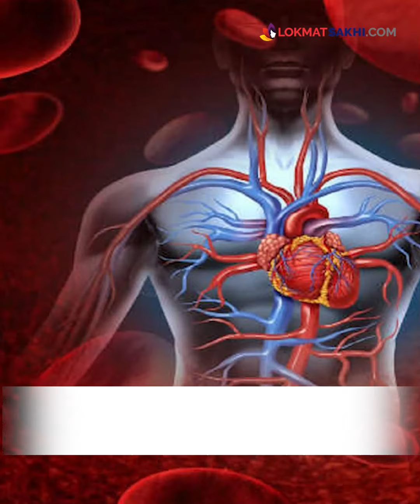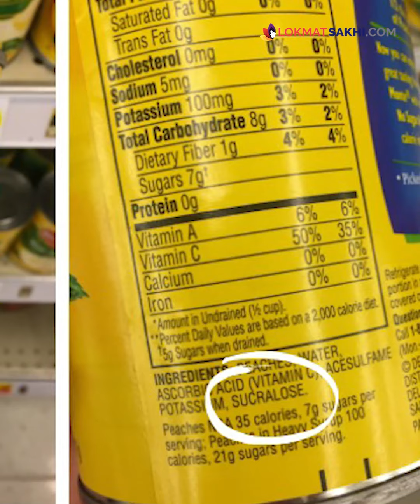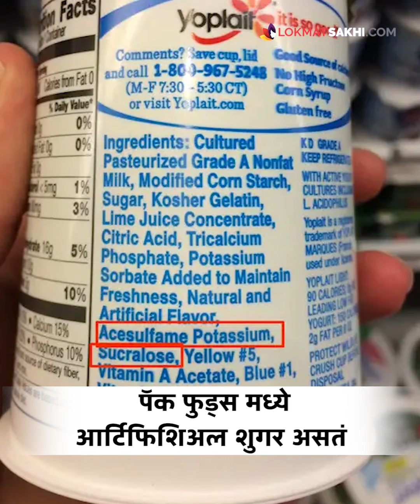डोकेदुखी होते ? चूकूनही हे पदार्थ खाऊ नका | Foods to Avoid If you get Headaches | Headache | RI 3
तुमचंही सतत डोकं दुखतं का ? आपल्यापैकी बर्याच जणांचं डोकं सतत दुखत असतं. कधी त्याचं कारणं थकवा असतं किंवा कधी स्ट्रेस पण तुम्हाला माहितीये आपल्या रोजच्या जेवणामधल्या काही पदार्थामुळे सुद्धा डोकेदुखी होऊ शकते.  कोणते पदार्थ खाल्ल्यामुळे डोकेदुखी होते हेच आम्ही या व्हिडिओमधून सांगितलं आहे

आमचा video आवडल्यास धन्यवाद. सबस्क्राईब करायला क्लिक करा 1) Lokmat Sakhi - नवीन व्हिडीओज् 2) Lokmat Sakhi - Weight Loss 3) Lokmat Sakhi Face Pack 4) Lokmat Sakhi Health Tips 5) Lokmat Sakhi - Hair Care 6) Lokmat Sakhi skincare 7) Lokmat Sakhi Health Tips